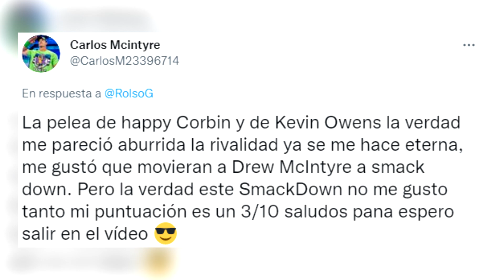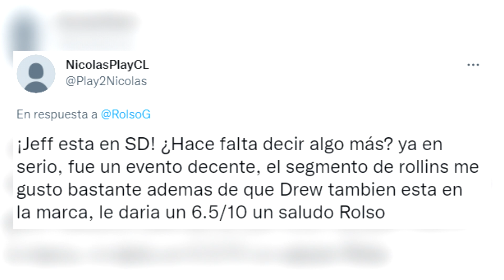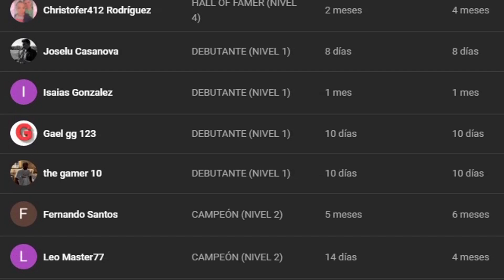WWE SmackDown 1 Octubre 2021 - Resumen Completo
✅ EL RESUMEN MÁS COMPLETO DE SMACKDOWN 1 DE OCTUBRE 2021. Entérate de TODO lo ocurrido en la NOCHE 1 del WWE DRAFT 2021.